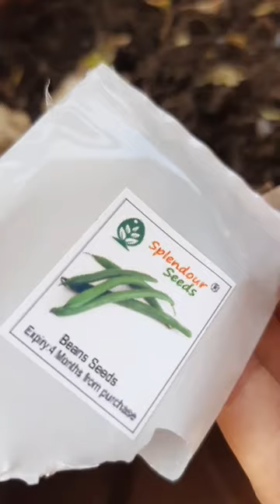How to grow Beans plant at Balcony Garden 🌱